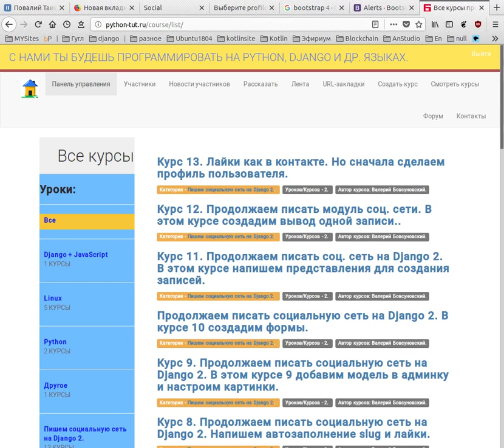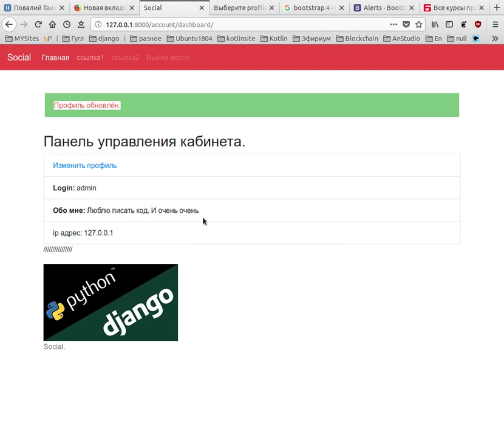Django 2. Курс 14. По ходу напишем изменение профиля пользователя.